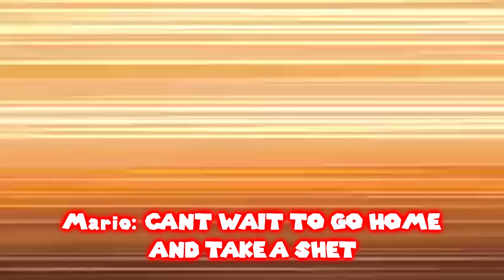SMG4: Mario Runs Out Of Toilet Paper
World of Tanks is free to download Use code 'TANKTASTIC' for 7 days premium and free in-game items.

Mario just wants to use the toilet :(